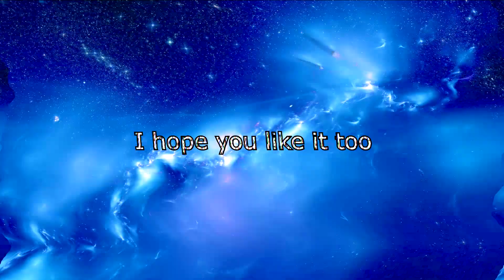Reinforced Souls (RUSHED TEASER)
lazy teaser but I DON'T CARE, ARGENTINA WON.

coming 2023